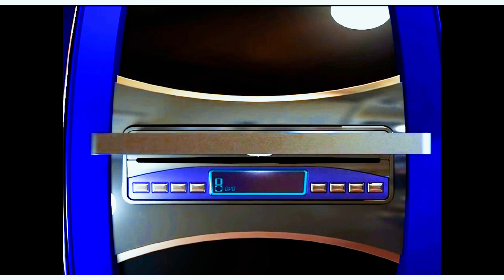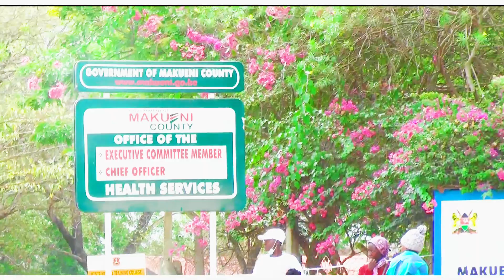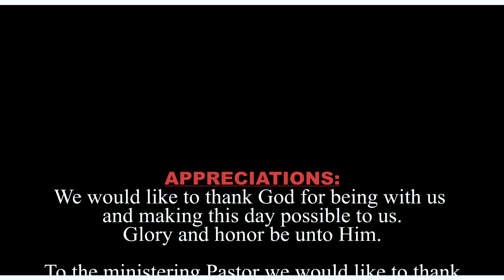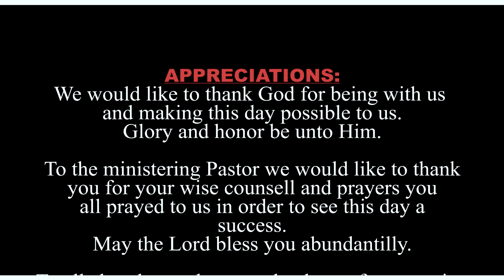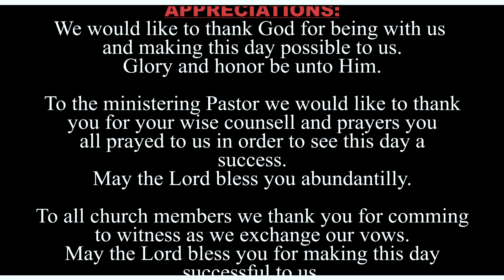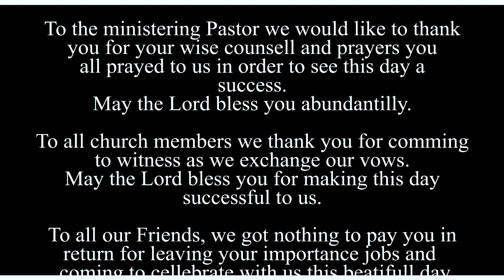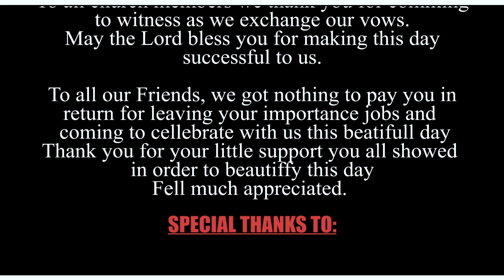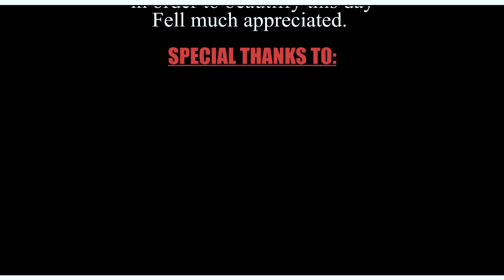Michelle Weds Cyrus- official wedding video 2022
california studio